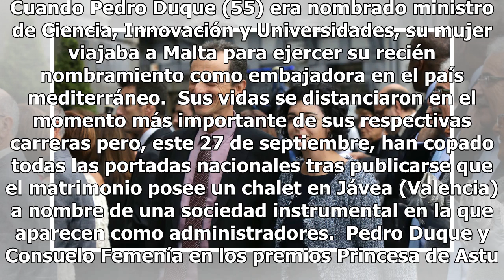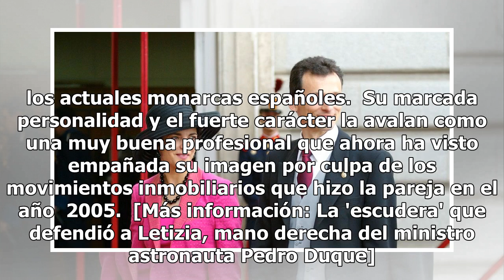Consuelo Femenía, la enigmática esposa del ministro Pedro Duque, de embajada en embajada